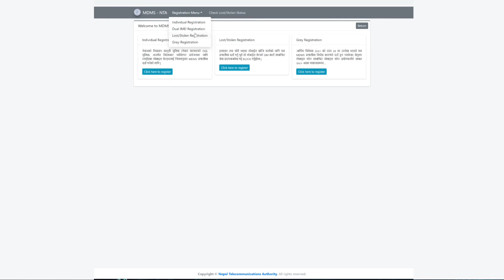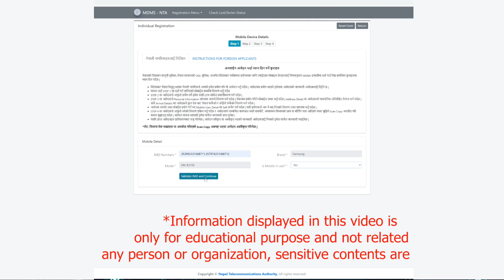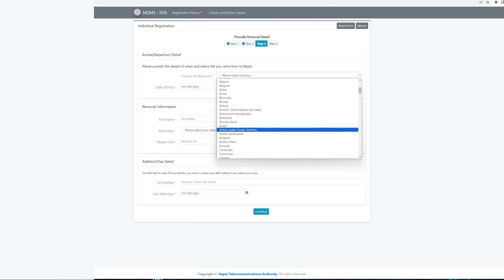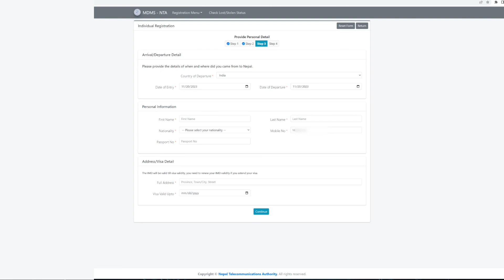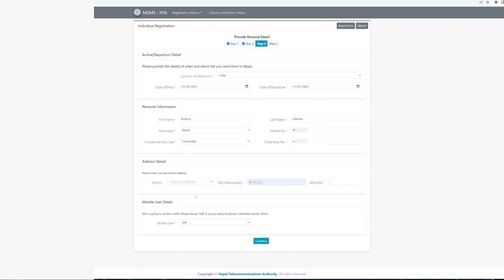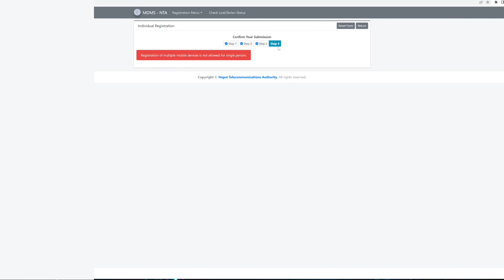MDMS Ma Naya Mobile Freema Darta Garne Tarika||How To Register New Mobile MDMs In Nepal?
Your Queries ⬇️
how to register mdms mobile in nepal
mdms check
mdms registration nepal
mdms nepal
mdms
mdms registration nepal
mdms check
mdms registration
mdms register
mdms registration check
mdms registration fee
mdms register nepal
mdms darta kasari game
mdms system in nepal
mdms registration nepal free
mdms individual registration
how to free register in mdms new mobile
Free Registration Mobile MDMS In Nepal
how to check mdms registration
how to check mdms registered or not
how to register new mobile in mdms
how to register phone in mdms
how to register new phone in mdms
mdms new update
how to register gray mobile in mdms
gray mobile registration
how to register phone in mdms in nepal
how to register in mdms in nepal
how to check mdms registration in iphone